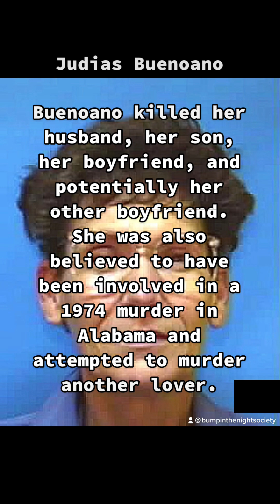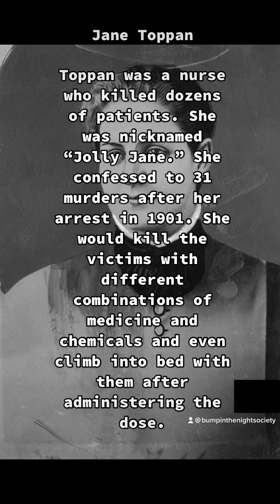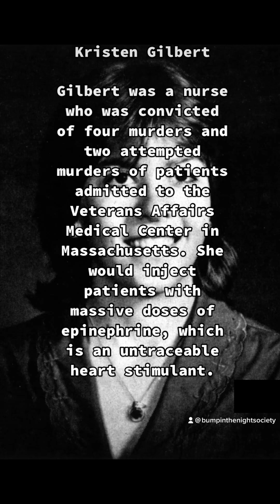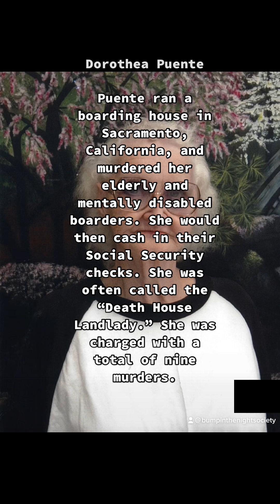Female Serial Killers - History of 10 of the Most Infamous Female Serial Killers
From the professional wrestler turned "The Old Lady Killer" to a grandmother with an infatuation with rat poison, Bump in the Night Society outlines 10 of the most infamous female serial killers ever!